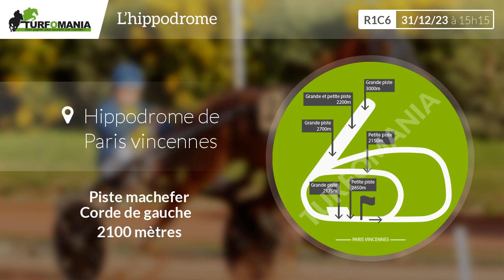Turfomania Pronostic Quinté du Dimanche 31 Décembre 2023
Découvrez le pronostic gratuit de Turfomania pour le quinté de demain Dimanche 31 Décembre 2023. Demain, le quinté du jour se déroule à Paris Vincennes pour le Prix De Bourgogne-amerique Races Pmu Q5 (R1C6).